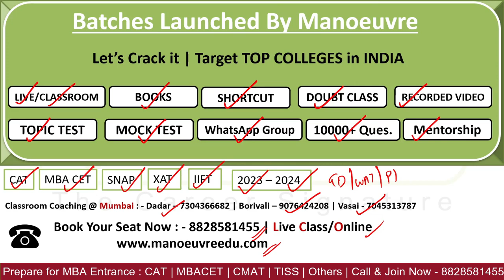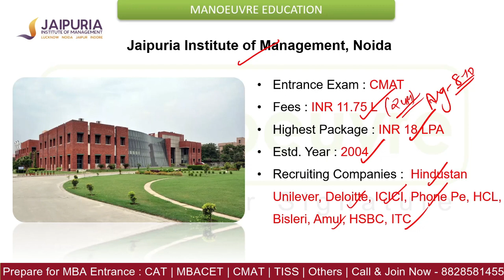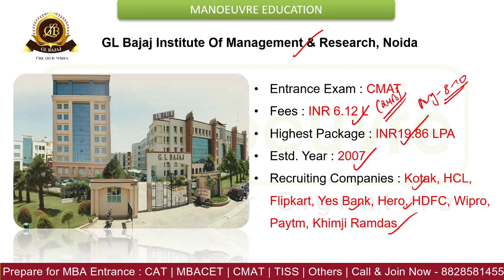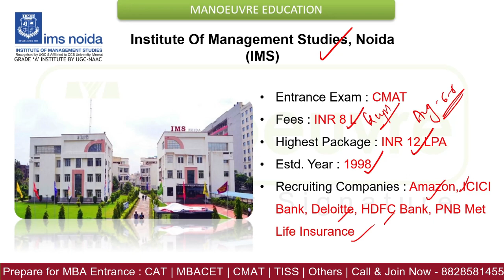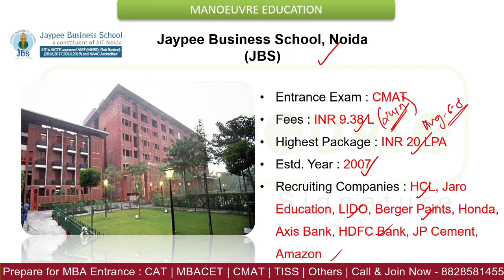CMAT - Score Accepting Colleges In Uttar Pradesh (Noida) | Fees | Placements | Packages | Must Watch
Call/WhatsApp on :
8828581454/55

CLASSROOM COACHING :-
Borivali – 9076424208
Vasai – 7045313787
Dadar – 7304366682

Must Watch - CMAT 2023 - Target 500 plus Colleges In India | How To Prepare ?